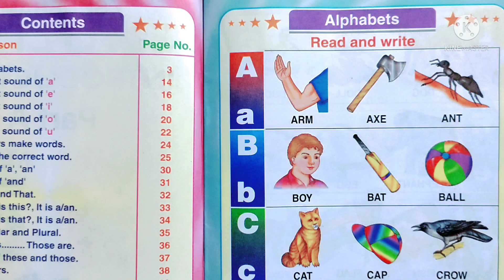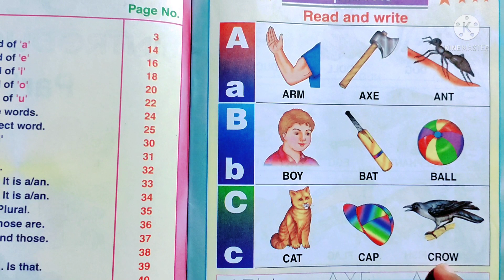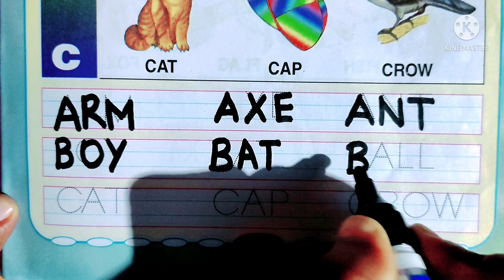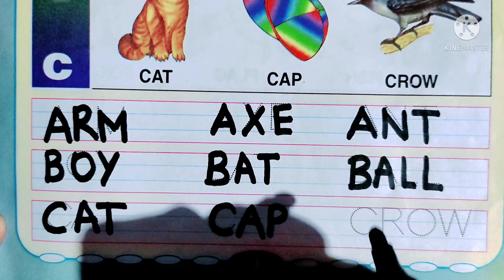How to read and write English, Pre School kids learning videos, Abcd reading & writing For Kids, abc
Hello freinds WELCOME🙏🙏❤❤ in my YouTube channel Online Kid's Classes.

Online Kids Classes - Learn your kids Nursery Rhymes, ABCD Alphabet, Numbers, Colours for kid's, Multiplication, Tables for kid's in easy way kid's learning videos.

Song, hindi song, cartoon, hindi, rhymes, nursery rhymes, children rhymes, kids songs, kids, school, hindi poem, हिंदी, kids video, children songs, hindi rhymes, poems,